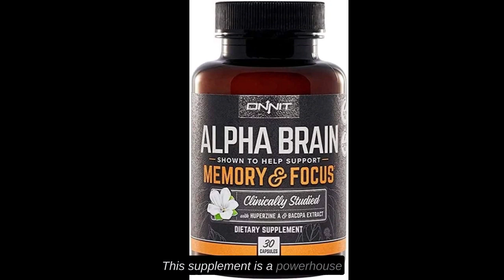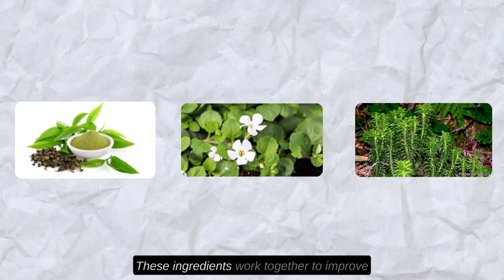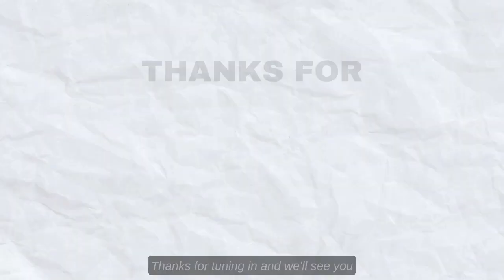Brain Fuel Believe Supplements vs ONNIT Alpha Brain 30ct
In 2023, taking care of your brain health is more important than ever. But with so many brain supplements on the market, it can be hard to know which one to choose. That's why we've created this comparison video between Brain Fuel Believe Supplements and ONNIT Alpha Brain. We'll take a closer look at the ingredients, benefits, and potential drawbacks of both supplements to help you make an informed decision about which one is right for you. Whether you're looking for improved focus, memory, or overall brain health, we've got you covered. So if you want to give your brain a boost in 2023, be sure to check out this video!

Brain Fuel
ONNIT Alpha